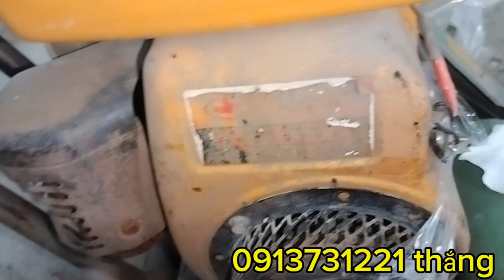2 máy phát cỏ 2 thương hiệu còn rất mới nhờ anh em tham khảo!